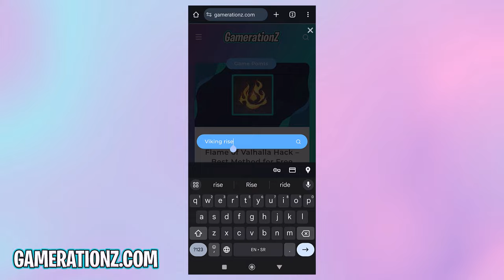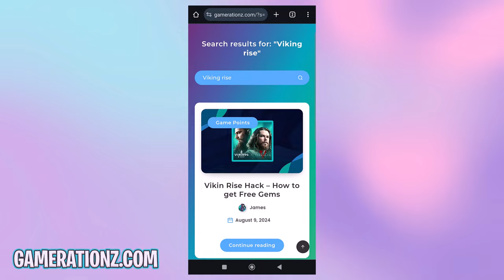Viking Rise Hack - How I Got 99,999 Free GEMS Cheats on iOS/Android (GAME CODES)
Welcome to our latest video, where we reveal the ultimate Viking Rise hack for getting 99,999 free gems on both iOS and Android devices! In just 2 minutes and 30 seconds, we'll walk you through the simple steps to unlock this massive amount of in-game currency using exclusive game codes. Whether you're a seasoned Viking Rise player or new to the game, this guide will help you supercharge your gameplay and enhance your gaming experience.

📌 Timestamps:
Website URL: 0:45

🔹 What You'll Learn:

How to use the latest Viking Rise hack to acquire 99,999 free gems.

Step-by-step instructions for applying game codes on both iOS and Android devices.

Tips for maximizing your resources and advancing faster in Viking Rise.

Easy and Quick: Get the gems you need in under 3 minutes with our straightforward tutorial.

No Downloads Required: Avoid sketchy third-party apps—our method is safe and effective.

Exclusive Codes: Gain access to game codes that you won’t find anywhere else!

Drop any questions or comments below, and we'll get back to you ASAP. Happy gaming!